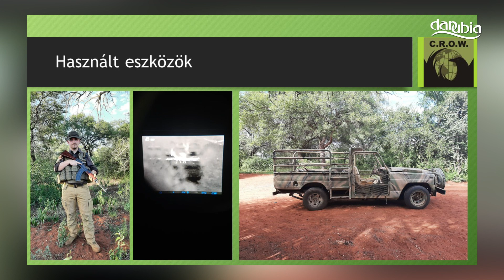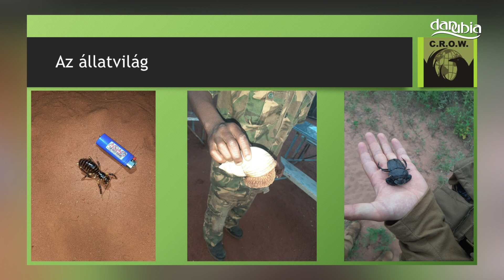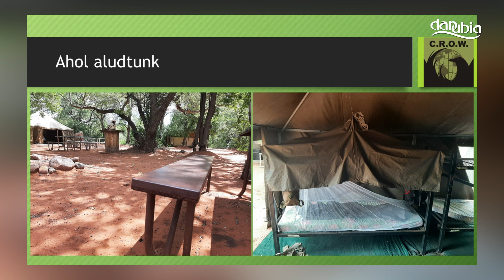Spanisberger Máté előadása újabb afrikai útjáról